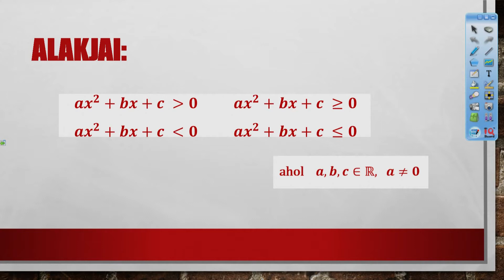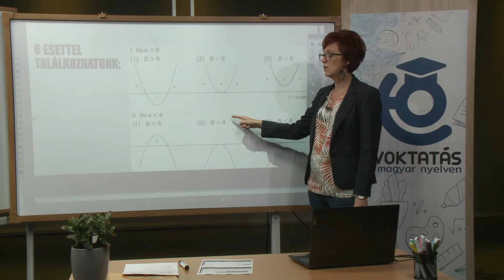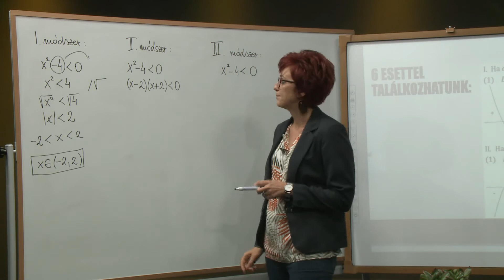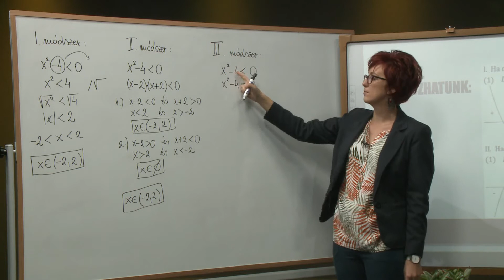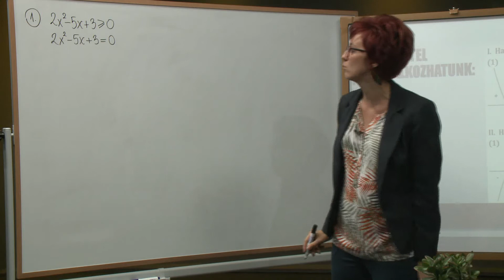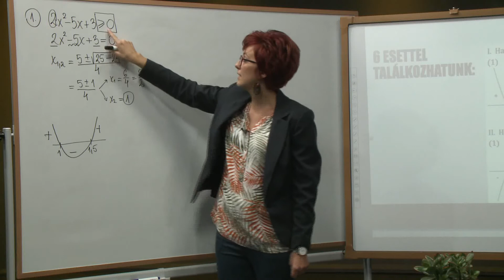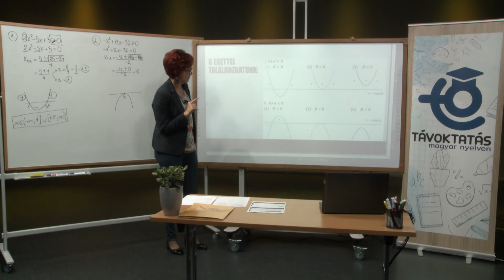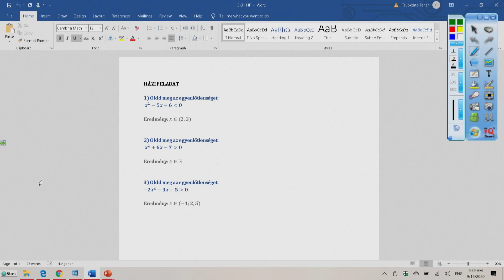Alapvető másodfokú egyenlőtlenségek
Tanár: Sarić Granyák Gyöngyi